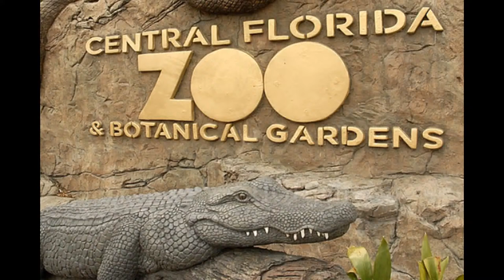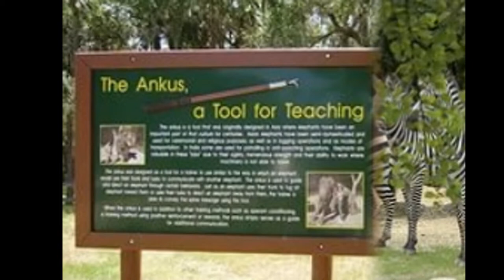ORLANDO. CENTRAL FLORIDA_ZOO BOTANIKAL-GARDENS.